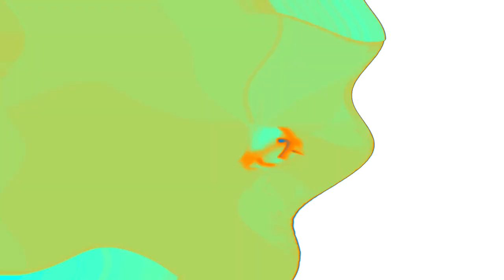(REQUESTED) Shorter Animation Logos in TBMLE128XTBMLE320up V1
Author by: SitDown3 (Me)
Requested by: Biedronka
Source by: Biedronka